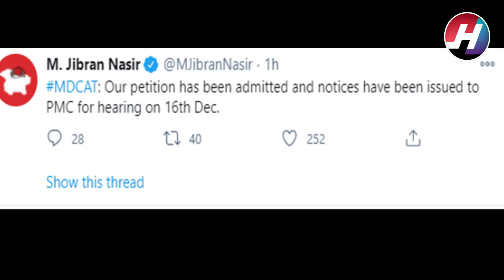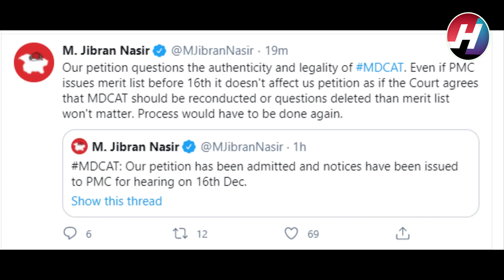PMC NMDCAT| MDCAT| Jibran Nasir Tweets| Today Court Order | MDCAT RECONDUCTION?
Hey Viewers,
                         We are back with our MDCAT NEWS. Today Jibran Nasir filed a new case.